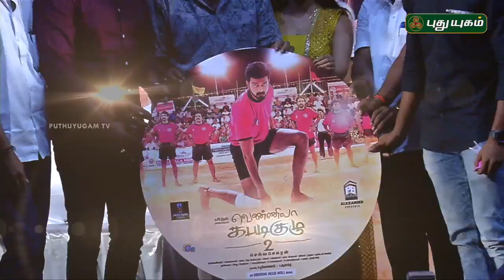Red Carpet | Vennila Kabaddi Kuzhu 2 Trailer Launch | The Lion King Tamil Press Meet | 09/07/2019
Vennila Kabaddi Kuzhu 2 Movie Trailer Launch & Press Meet at Chennai and The Lion King Tamil press meet, releasing on July 19 features the voices of Arvind Swami (Scar), Siddharth (Simba), Ravishankar (Mufasa), Aishwarya Rajesh (Nala), Robo Shankar (Pumbaa), Singampuli (Timon) and Manobala (Zazu)